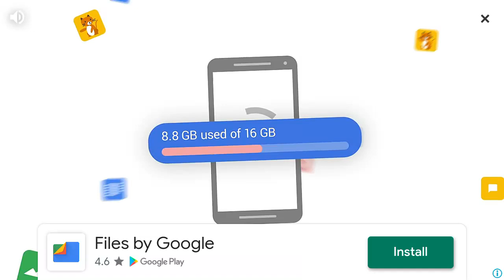Playing shadow fighter